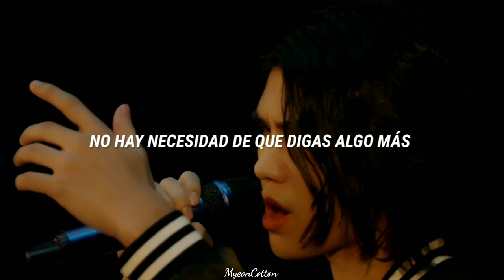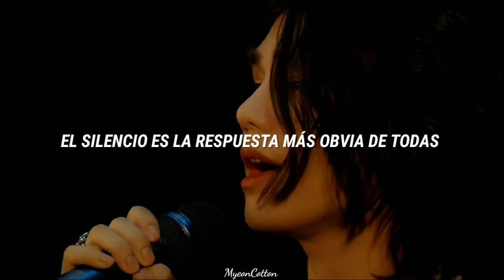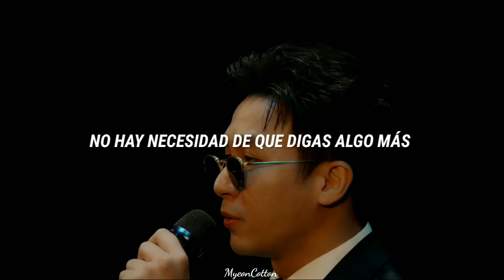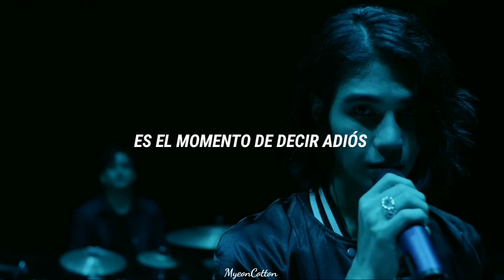MEAN x Jeff Satur • Silence [Traducción al Español]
Traducción al español de la canción Silence interpretada por MEANBAND en colaboración con el cantautor JeffSatur.